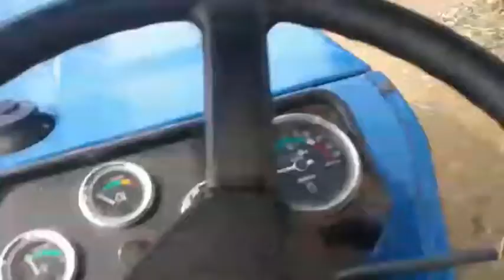बिना इम्प्लिमेंट को जॉईन करते ही PTO चालू